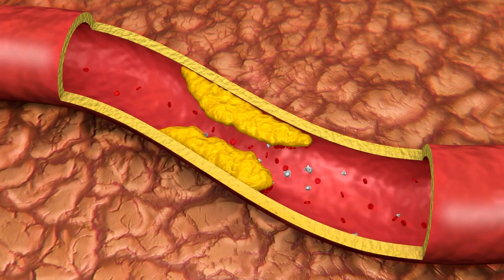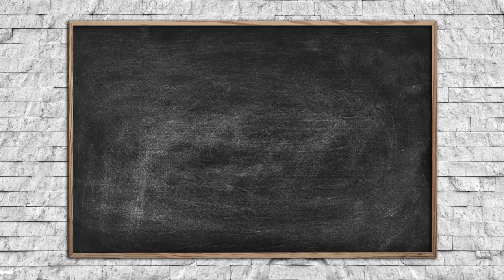WHAT IS THE SAFEST STATIN? The Right Statin to Maximize Safety and Minimize Side Effects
In this video, I'm going to teach you about the right statins to maximize safety and minimize side effects. By taking the right statins, you can significantly reduce your risk of heart disease while still enjoying the benefits of statins such as a lowering of cholesterol and reducing of the risk of heart attack.

If you're looking to prevent heart disease, then you need to watch this video! I'll reveal the safest statins to use and explain the side effects that are usually associated with statins. By the end of this video, you'll have everything you need to make the right decision about your statin therapy!

If you are trying to become happy & healthy, look at our products at Sunshine Nutraceuticals.  Shipping within the USA is free.